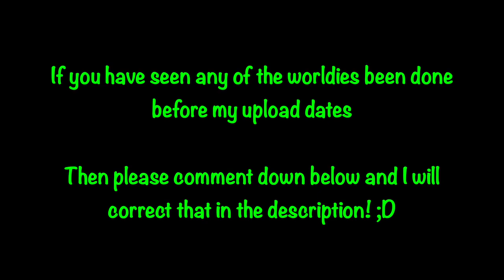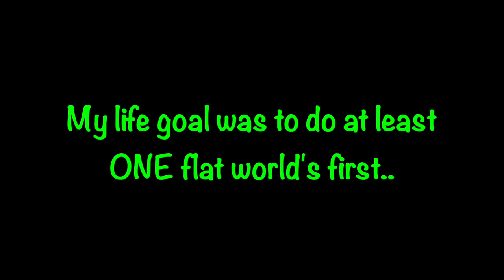Henrik Palm - ALL MY FLAT WORLD'S FIRST V6!!!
🟣 Best Discord community for scooter riders, gym goers & traders